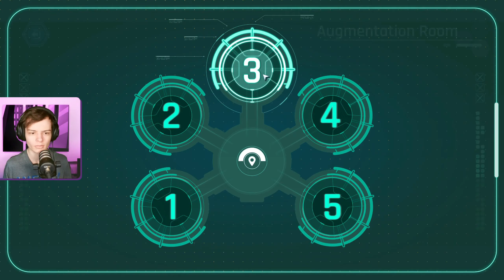EP 11 - The REAL Savior Joey - Beyond a Steel Sky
'Beyond a Steel Sky' is a cyberpunk thriller in which engaging puzzles drive a fast-paced narrative set in a dynamic game world that responds to – and is subverted by – the player’s actions.

Hello, you can call me Raven. I am primarily a streamer, who does video content on the side. I stream from Tuesday to Friday starting at 1pm EST, videos are out on Mondays.